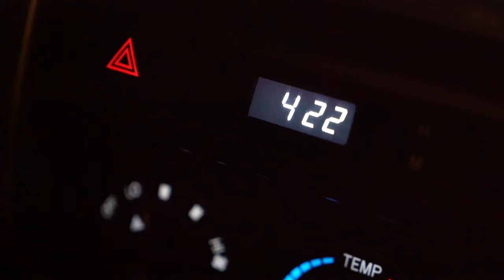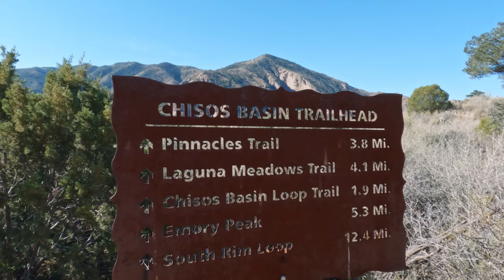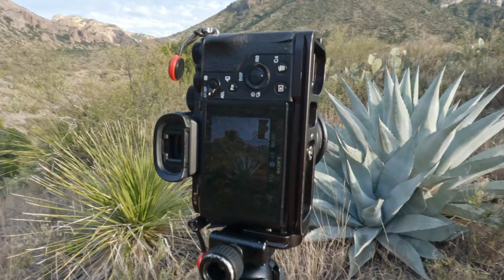Did I already get the best light of 2023? | Landscape photography vlog | West Texas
Big Bend National Park does not disappoint when shooting landscape photography. From early morning sunrise glows to moody storm clouds effortlessly sliding past the mountainsides, this trip provided endless photo opportunities.

Locations: Lost Mine Trail, Casa Grande, Window View Trail

Chapters:
0:00 Introduction
0:49 Lost Mine Trail sunrise w/ photos
3:19 Afternoon in Chisos Basin
3:55 Scouting location - Casa Grande
7:16 Casa Grande sunset photo
7:43 Window View Trail sunrise w/ photos
9:09 Moody storm w/ photos

Sony FE 200-600mm f/5.6-6.3 G OSS Lens

ROLANPRO Waterproof Lens Cover Camouflage Rain Cover for Sony FE 200-600mm

Wimberley AP-620 Replacement Lens Foot for Sony 200-600 G OSS - Permanent Style - Arca-Swiss Style

Sony FE 70-200mm f/4 G OSS Lens

Sony Vario-Tessar T* FE 24-70mm f/4 ZA OSS Lens

Sony Alpha a7R II Mirrorless Digital Camera

Robus RC-5570 Vantage Series 3 Carbon Fiber Tripod

Sirui PH-10 Carbon Fiber Gimbal Head

Leofoto LH-55 Low-Profile Ball Head with Quick Release Plate

Thule Covert 32L DSLR Camera Backpack

GoPro HERO10 Black

GoPro Media Mod for HERO9/HERO10/HERO11 Black

ODE Wireless GO II Compact Digital Wireless Microphone System/Recorder

Lume Cube 2.0 Daylight-Balanced Portable LED Light